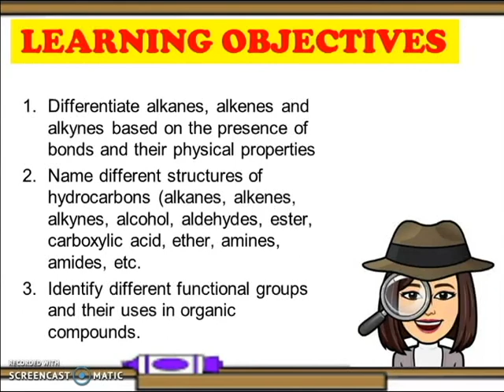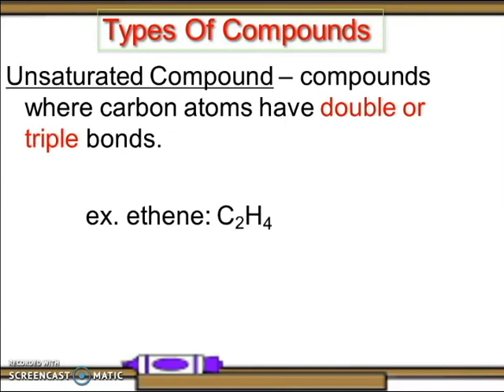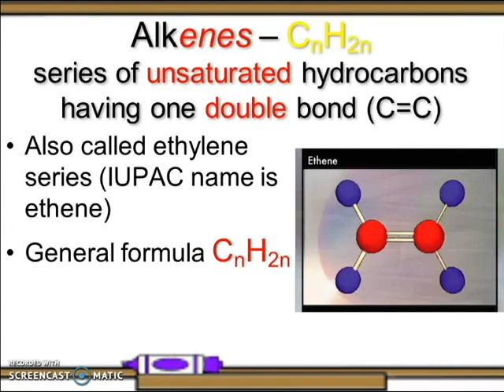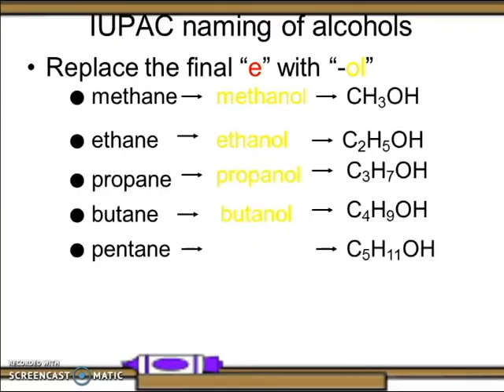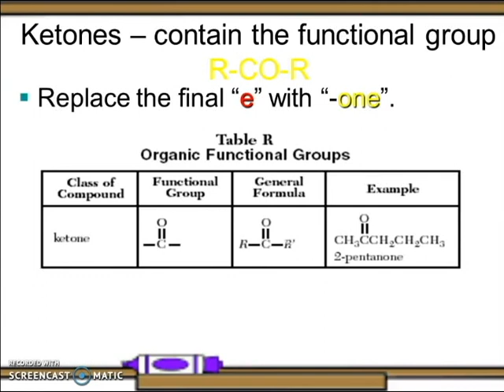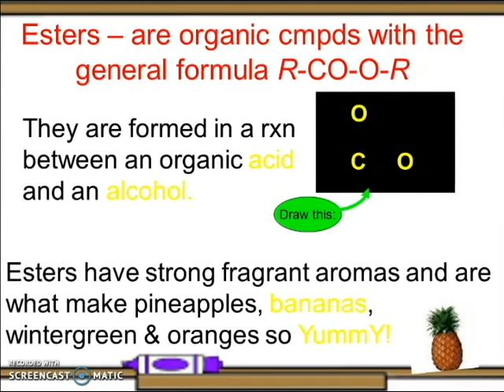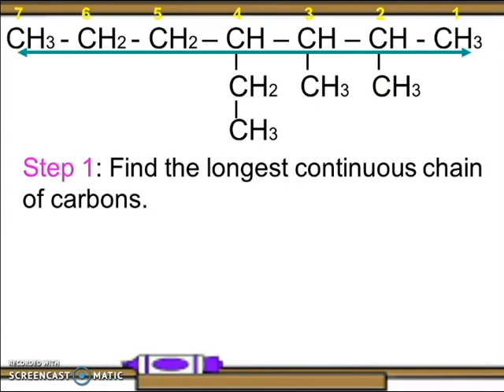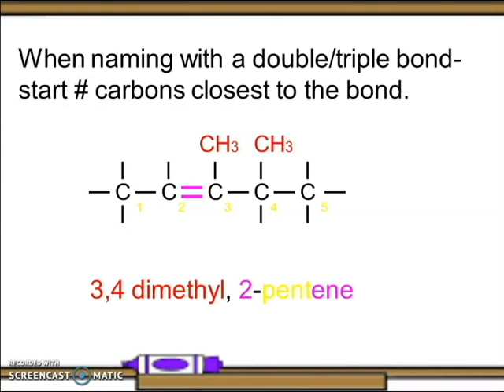CARBON COMPOUNDS/SCIENCE 9/Q3